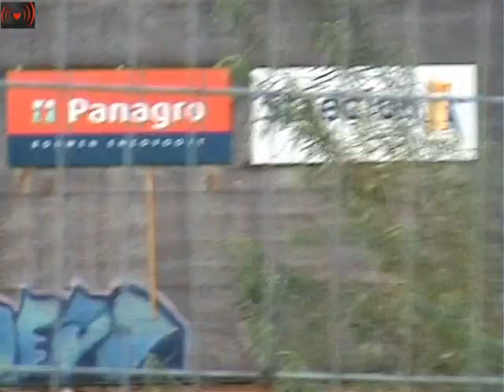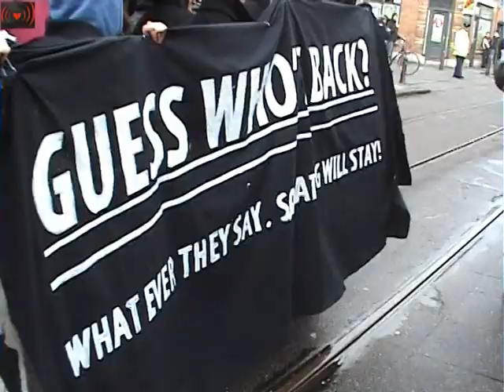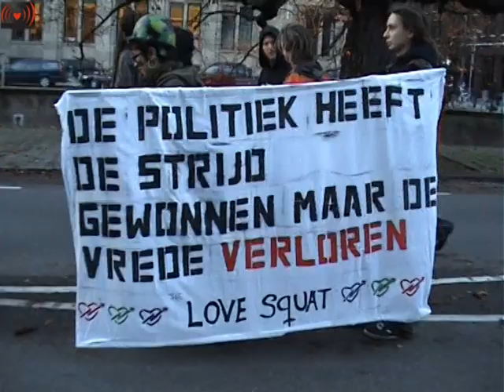Nood Breek Wet.Kraken Gaat Door.deel 2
Succesvol actieweekend afgesloten.PERSBERICHT
Actieweekend rond kraakverbod in Den Haag afgesloten
In Den Haag is zondagmiddag 7 november door in totaal 300 mensen gedemonstreerd tegen het kraakverbod, wat per 1 oktober is ingegaan.
Om 14.30 uur vertrok een stoet van bijna 200 krakers en sympathisanten vanaf het Kerkplein voor een demonstratie door Den Haag. Gedurende de tocht groeide de groep aan tot ruim 300 demonstranten. De route voerde via de Prinsegracht naar het Buitenom, waar gisteren een braakliggend terrein van de voormalige Blauwe Aanslag was bezet. Vanaf het Buitenom voerde de stoet door de Schilderswijk en de Stationsbuurt -waar veel huur- en woningbouwproblemen zijn- weer terug naar het centrum. Leuzen werden gescandeerd, spandoeken meegenomen en veel demonstranten waren geschminkt en vrolijk verkleed. Vanaf een meerijdende geluidswagen speelden bands.
Rond 17.00 uur arriveerde de stoet weer op het Kerkplein bij de Grote Kerk waar gedanst kon worden op muziek van een soundsystem, een band en waar toespraken te horen waren. Ook was er een mobiele keuken met eten voor de demonstranten. De manifestatie was om 18.30 uur afgelopen.
De demonstratie was strijdbaar en zeer geslaagd. De politie was weer massaal aanwezig en provoceerde voortdurend door mensen op te jagen, te beledigen, uit te schelden en af en toe zinloos geweld te gebruiken. Ook het levensgevaarlijke gebruik van paarden door de politie leidde tot hachelijke situaties. De demonstranten hebben zich door het opgefokte gedrag van de politie niet laten provoceren en hun feestje op straat niet laten verpesten.
Al met al ziet de organisatie terug op een zeer geslaagd actieweekend. De strijd tegen het kraakverbod en veel andere misstanden op het gebied van huisvesting heeft door de acties veel aandacht gekregen. Den Haag kampt met 400.000 m2 kantorenleegstand, 450 leegstaande winkels, 11.000 leegstaande woningen, tientallen braakliggende terreinen, groeiende dakloosheid, afname van betaalbare huurwoningen, stijgende woonlasten, grote kamernood voor studenten en een groot tekort aan sociaal-culturele vrijplaatsen. En dan kraken verbieden? Ze lijken wel gek.
De strijd gaat door ook in Den Haag
Comite Woonrecht Den Haag
In solidariteit met alle bedreigde kraakpanden en woningzoekenden in Nederland. Zo zal woensdag de eerste ontruimingsronde sinds de invoering van het kraakverbod plaatsvinden in Amsterdam. Wij roepen iedereen op mee te doen aan de acties de komende dagen in Amsterdam.